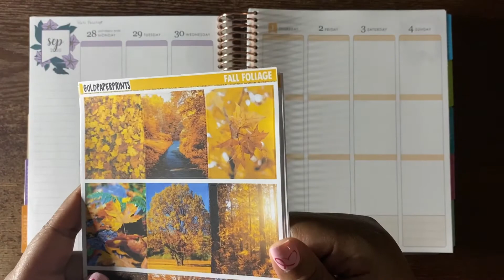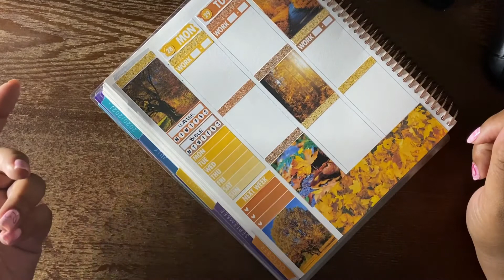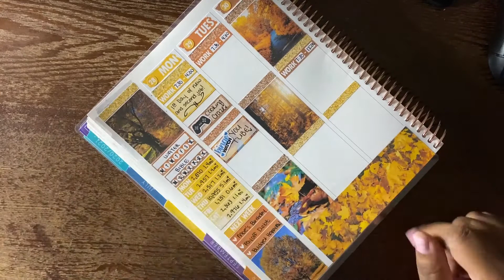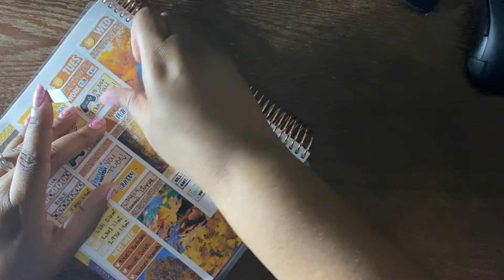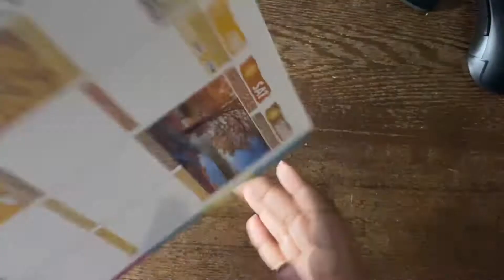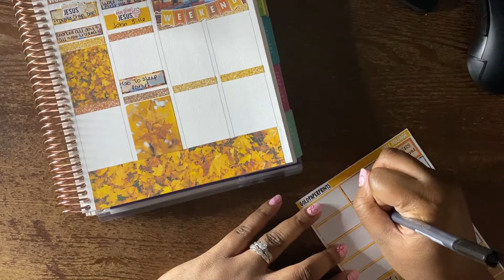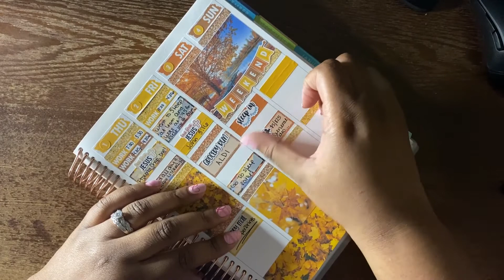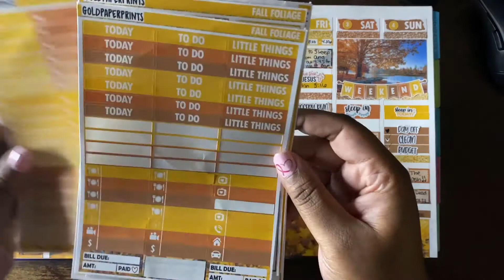MEMORY PWM | SEPT 28TH - OCT 4TH | GOLDPAPERPRINTS | FALL FOLIAGE | CHARCREATEZ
Also, remember to follow me on all of m social media. Twitter @CharCreatez, Instagram @CharCreatez, and Snapchat @Ch4rl0ves_y0u

This helps me to get more product and continue being you amazing content. Thanks so much in advance for the support ❤️

Want My Kit? It’s Called Fall Foliage And Is Available

Want Some Of My Other Favorites? Also if you put my name CHAR in the notes section before finalizing your order you till receive my scripts freebie (as shown in the video above)